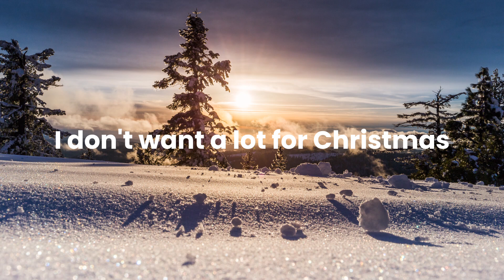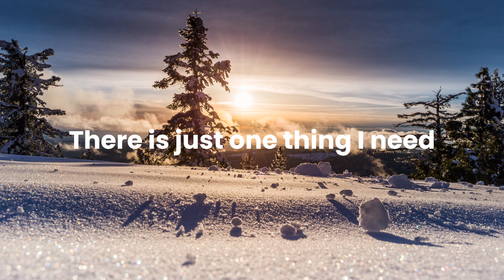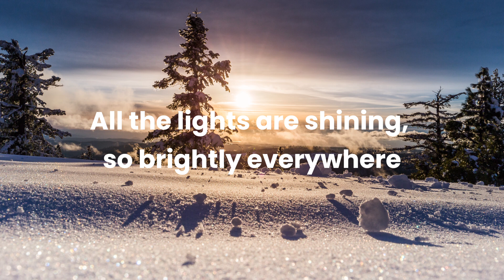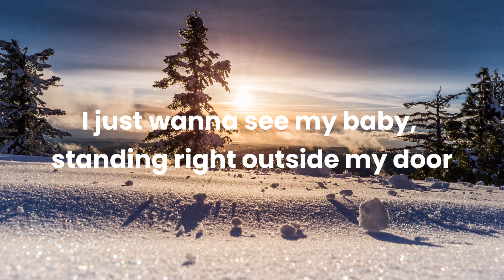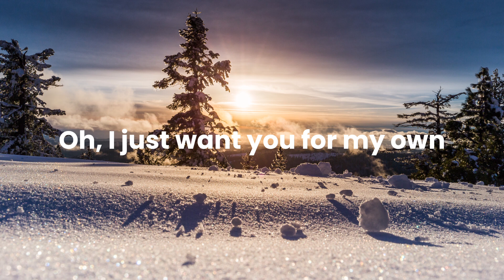Mariah Carey - All I want for Chrismas is You (Lyrics)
uploads!

Lyrics: Mariah Carey - All I want for Chrismas is You

⚠️I DO NOT OWN TO RIGHT TO THIS SONG⚠️